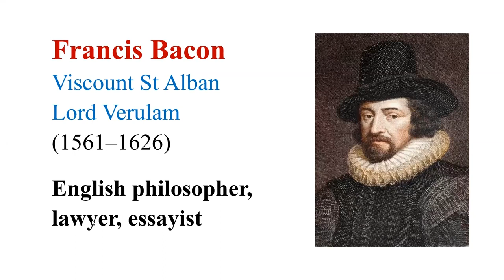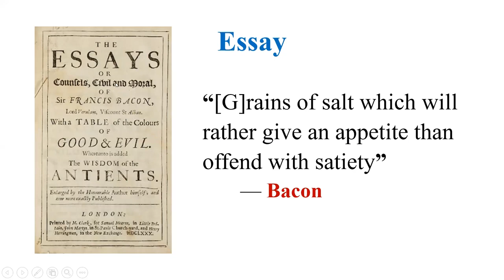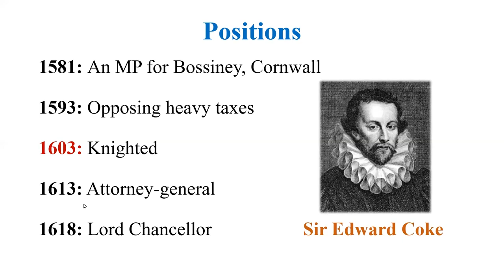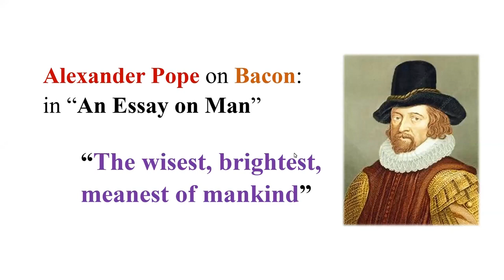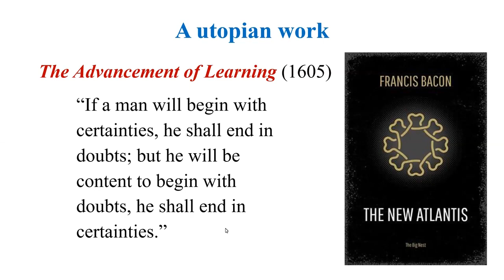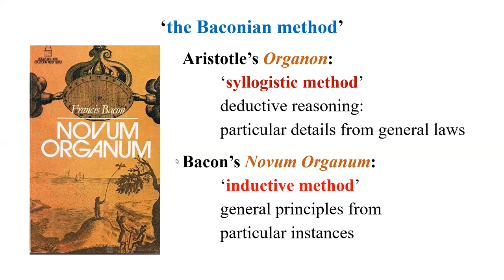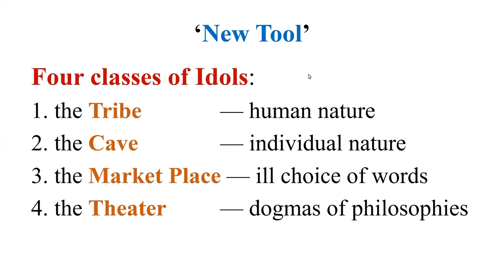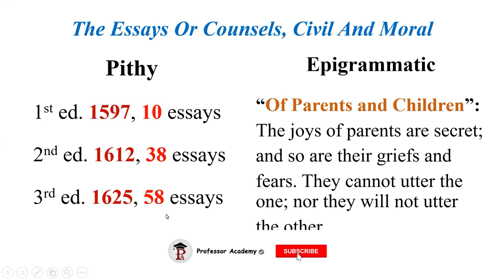𝐀𝐮𝐭𝐡𝐨𝐫𝐬 𝐀𝐫𝐨𝐮𝐧𝐝 𝐭𝐡𝐞 𝐖𝐨𝐫𝐥𝐝 | Francis Bacon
This new series titled 'Authors Around the World' aims to help the aspirants of NET and other competitive exams for English Literature to acquaint themselves with significant writers from across the world.

In this connection, the first video introduces the British philosopher and essayist Francis Bacon, and it details his literary contributions such as The Essays, or Counsels, Civil and Moral; Advancement of Learning; Novum Organum; and Sylva Sylvarum.